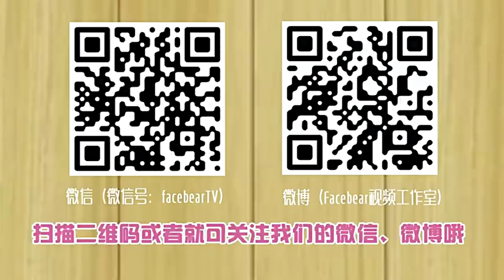微醺美女作死搞笑集锦